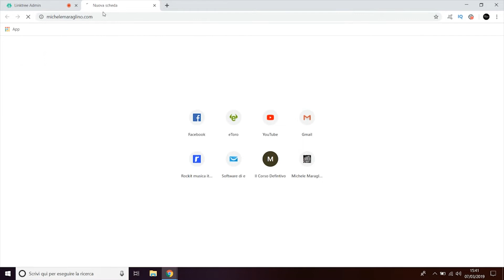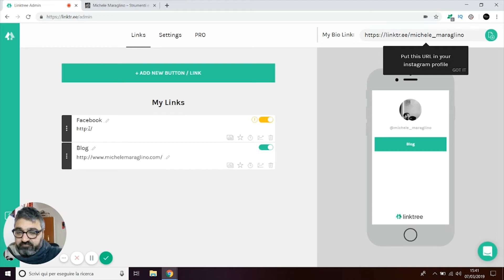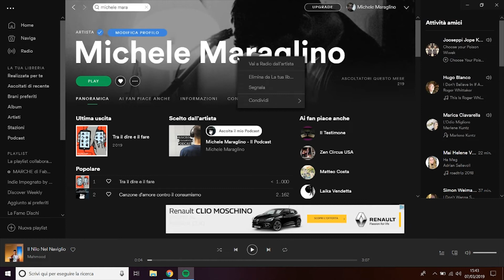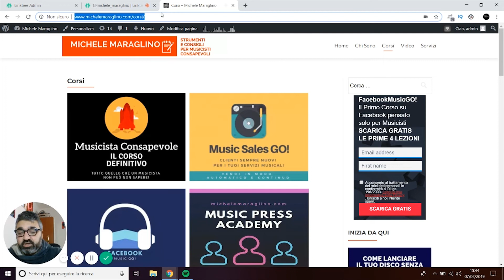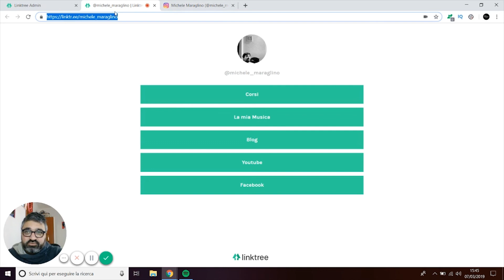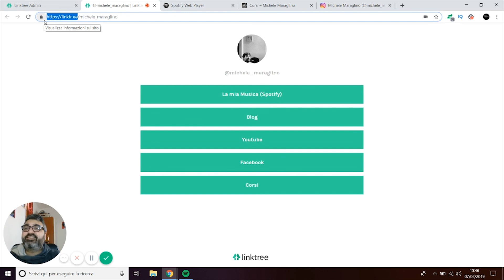Come inserire più link nella Biografia Instagram!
Parti da Zero? Guarda il mio WEBINAR GRATUITO "Primo Pubblico" Come inserire più link nella Biografia Instagram!
Scopri "Instagram Music GO!", il Primo Corso ONLINE su INSTAGRAM per Musicisti e Addetti ai Lavori 👇

Scarica la Lezione GRATIS su "Come Trovare le Date" ►

LA MIA APPARECCHIATURA VIDEO:
GoPro Hero 3

► 4 VIDEO LEZIONI GRATUITE DAL CORSO SU FACEBOOK PER MUSICISTI

► Come Costruire la Tua Opportunità nella Musica con il Web [Workshop Online Gratis]